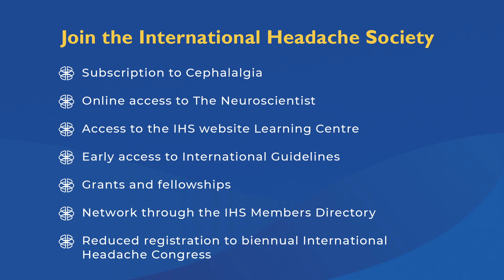Cluster Headache Awareness Campaign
In this campaign IHS members present short videos in their own languages on ‘What is cluster headache’, ‘How to diagnose cluster headache’ and ‘How to treat cluster headache’. The content behind these videos was developed to raise awareness and promote education amongst clinicians and healthcare professionals worldwide on cluster headache and its treatment.